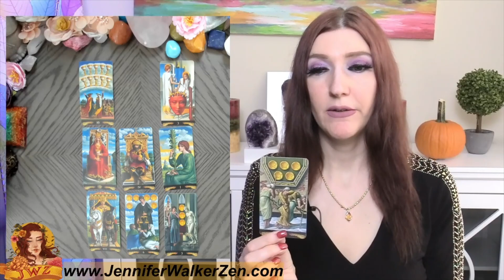LEO WOW! SHOCKING TRUE FEELINGS REVEALED RIGHT NOW! LEO TAROT READING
In today's tarot card reading, we'll be looking into your love life during the month of October. Much can change and happen in a month, that's why each reading contains a tons of clarification of tarot and oracle cards to provide you with as much information about your love life as possible.